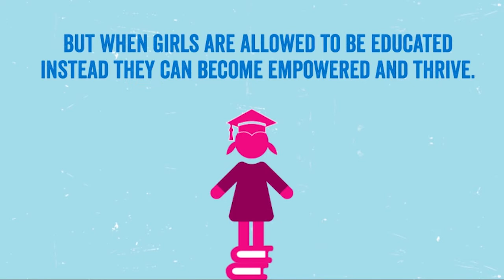Together, we can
Child marriage denies girls their childhood, limits their access to education and increases their chance of teen pregnancy. By investing in girls’ education we can change the story for girls around the world and endchildmarriage once and for all!